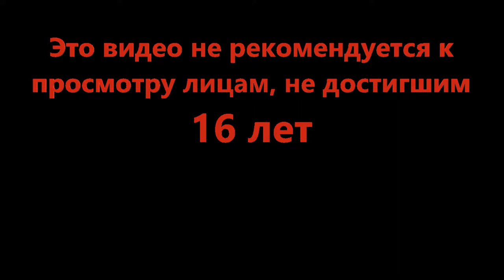Медведи идут за нами - Hide and Seek Extreme (Roblox)